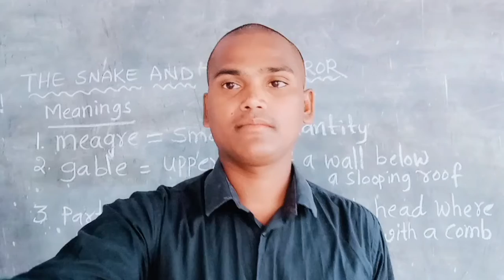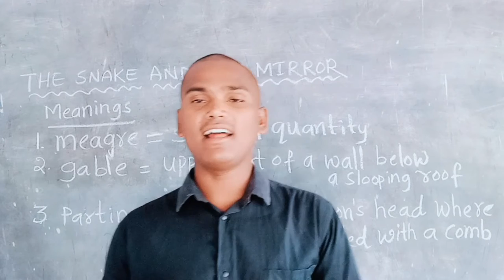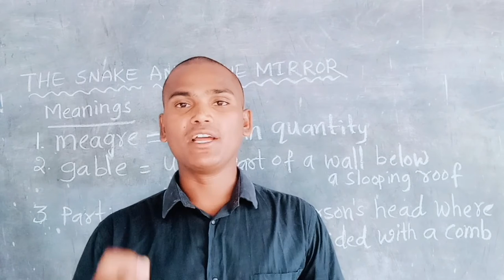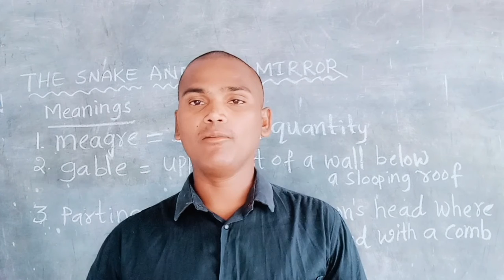9th CLASS ENGLISH 1ST UNIT PART-2(THE SNAKE AND THE MIRROR)